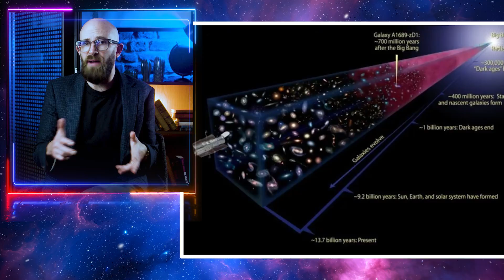What's at the Edge of the (Infinite?) Universe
Explore the boundaries of human knowledge and the universe itself in this mind-bending journey! From the expanding cosmos to infinite possibilities, we tackle profound questions about our universe. Don't miss this!